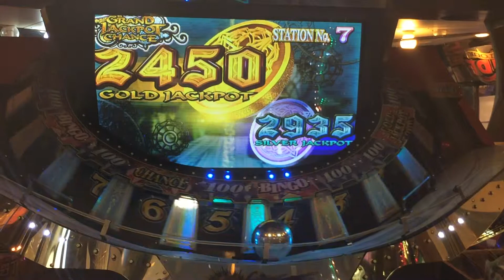グランドクロスクロニクルGJPC【41】